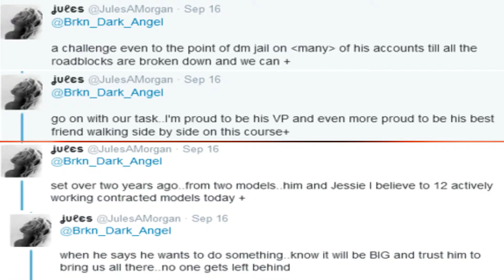Vogue Article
Vogue Article Sept 2015
Written by Jessica Lewis (@Jess_rp_ )